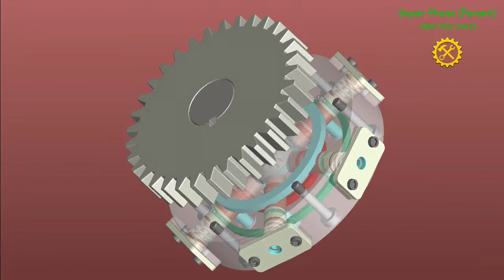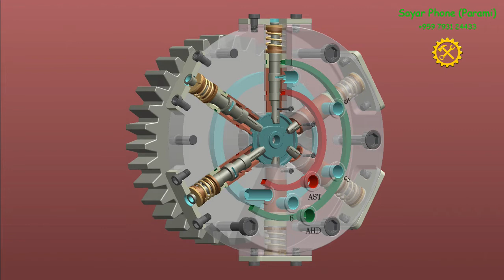#1 MAN B&W Distributor (Radial type) Operation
Learn about function of spring, slide valve operation for Ahead running and Astern running.